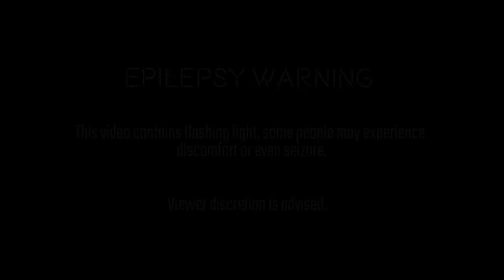[Beat Saber] Kelly Bailey - Credits / Closing Theme (Half-Life OST)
Made this map to celebrate the release of Half-Life: Alyx and the return of the Half-Life series.

Available difficulties: Easy,  Normal, Hard, Expert, Expert+

*Mapped by me

Shout out to play-testers from Beat Saber Discord who play-tested my map:
*mmm31415
*jarett-lee
*Kival Evan | uɐʌƎ lɐʌᴉʞ
And big thanks to everyone involved in the making of this game and the mods.

*  You may re-upload this video under the following condition:
      1.Give credit in description and/or title (Provide channel name & URL and/or link original video URL)
      2.No monetization.
*  You may use clip(s) of this video under the following condition:
      1.Give credit in description and/or title (Provide channel name & URL and/or link original video URL)

Crypto wallets:
* BTC address: 38nFeQ1kzahnHNwaqtmLDUFjukyc3v4kAi
* LINK address: 0x6F040F0Af924bc7810Ff5b850f45D977EbcEAD98
* BAT address: 0x4EdEc11868E40B41BFE22d367eE742bAB0F4277A
* LBC address: bYceV7VjM45roFXAi18yGXPyvJf9VNLCrg
* LBC address 2: bDbRjyhoZmC4XD1tLHU2PXvwNh1Gb4uWTJ